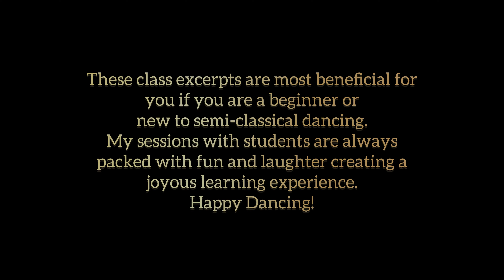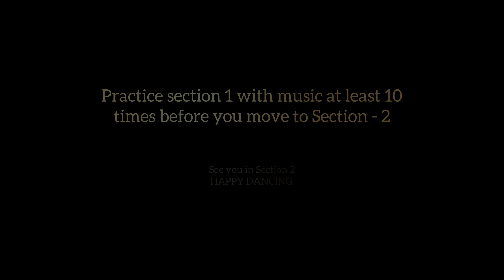Dance Tutorial | Section 1 | Bonus Lecture with Students | Saathiya | Jugalbandi | Hindi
This is Deep Improvisation Lecture for Section 1 of Dance tutorial for Saathiya Song. This will be most helpful to you if you are a beginner or new to Indian Classical Dancing.

Do comment and share if you would like tutorials like these in future.

The instrumental music piece used for this choreography was created by Rishab Rikhiram Sharma, a Sitarist, Music Producer & founder of Founder of Sitar for Mental Health.

Welcome to Japneet Kaur’s Youtube Channel - @thenaturaldancer, the healing world of dance with boundless creativity! ✨

Equipments I use:
Ghunghroos: 200 Bells
Ghunghroos: 100 Bells
Ghunghroos: 50 Bells

Technical Equipments used in process of shooting the videos:
Bluetooth wireless earbuds
Bluetooth Speaker
Tripod Mount Adapter
Rode Wireless Go II
Rode SC7 3.5mm TRS to TRSS Patch Cable
Apple 13 Pro max

My Skin care Favorites:
Haldi Chandan Brightening Face Mask
Mridul cleanser
Rose Water
Coffee Body Scrub
Facial Mask with Serum
Coffee Body Oil
Ceramide Cream
Lip Sleeping Mask

🌟 About Me🌟
This channel is your personal key to unlock the transformative art of Dance.

I'm Japneet Kaur; a dancer, an artist, a creator and a forever learner with a mission to inspire and empower you to explore your unique creative streak through dancing.

Here, we'll dive deep into the realms of not just movements with the body but movements inspired by heart and soul. Dancing is not just about looking cool and chic,  it's about unleashing confidence and embracing individuality and connecting with your heart.

 What You Can Expect :

Dance Covers: Be mesmerized by gracefully curated dance covers at its finest. I'll showcase my creative and artistic aspects focusing on dance and choreography with a blend of Kathak, Bollywood, semi-classical and Punjabi Styles. And some more stunning sprinkles here and there. Prepare to be wowed!

Dance Tutorials: Join me in learning and performing stunning choreographies that cater to all skill levels, from beginner-friendly basics to heart moving masterpieces. We'll explore a wide range of dance styles to the tunes of love, romance, heartbreak and divine devotion.

💋 GRWM/Behind the scenes: All about the behind the scenes/making of the dance covers that go viral; along with sprinkles of sometimes GRWM make- ups - other times skin care. Wondering if it was as easy as it looks? it kind of never is. But that is what gives me a kick.

👑 Pro Tips & Tricks: Discover the secrets of a Dancers! I'll share my insider tips, tricks, and hacks to help you nail beautiful choreographies with flawless results every time.

🗣️ Join the The Natural Dancer’s Community 🗣️
This channel is not just about me; it's about all of us coming together as a dance-loving community. Share your thoughts, questions, and dancing journey in the comments section. Let's uplift and support each other on this beautiful adventure of self-expression.

Whatsapp for custom choreographies/ Private on-on-one live classes: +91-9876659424
💖 Happy Dancing 💖